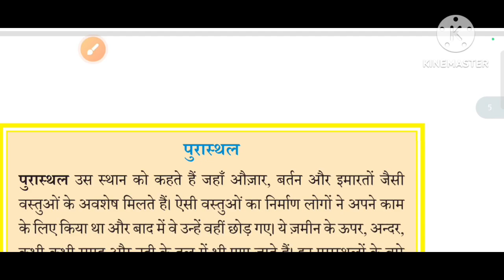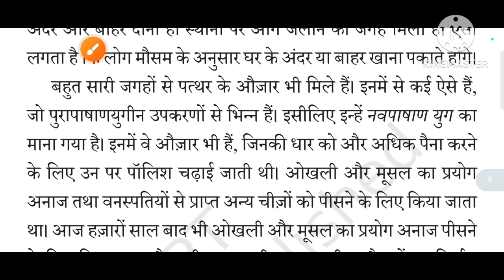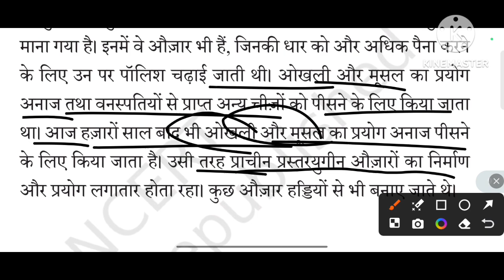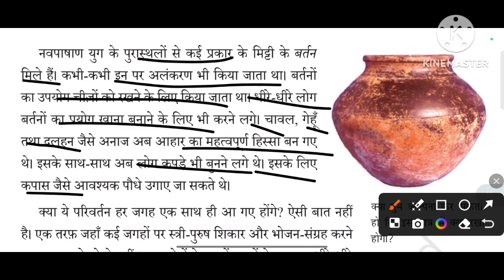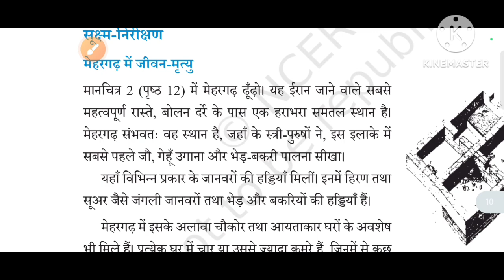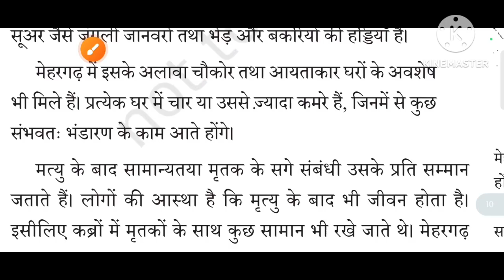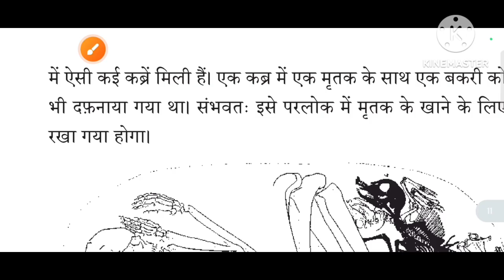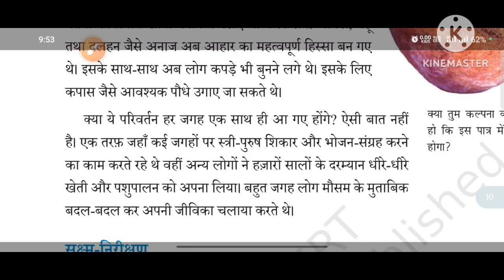Ctet-24✅Ncert Solutions📝L-2 आखेट-खाद्य संग्रह से भोजन उत्पादन तक 🌎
Ctet-24✅Ncert Solutions📝L-2 आखेट-खाद्य संग्रह से भोजन उत्पादन तक 🌎 ‎@Letslearnandgrow1993  @sachinacademy17 @LetsLEARN2016 @DIGITALGKCLASSES @Letslearnandgrow1993 @LetsLEARN2016

Ctet-24📝Ncert Solutions🌎L-2 आखेट-खाद्य संग्रह से भोजन उत्पादन तक🌄 ‎@Letslearnandgrow1993  @Letslearnandgrow1993  @LetsLEARN2016  @DIGITALGKCLASSES  @sachinacademy17

Ctet-2024|| इतिहास🌍 L-2 आखेट-खाद्य संग्रह से भोजन उत्पादन तक🌄 Full Explanati ‎@Letslearnandgrow1993 @DIGITALGKCLASSES  @sachinacademy17  @LetsLEARN2016  @Letslearnandgrow1993